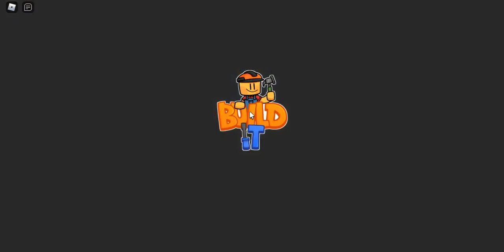uğur mert emir show build it